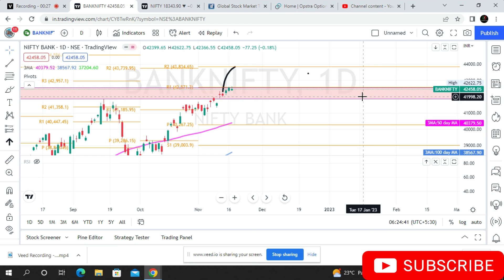Premarket report on 18-Nov-2022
Open Demat and Trading Account with Alice blue with Flat Rs 15 Per trade and Free Brokerage

Open Demat and Trading Account with Motilal Oswal

D Trading Class is Providing Intensive training for Stock Market traders to get financial freedom and vision towards huge earning potential. Our Training includes both Theoretical and practical sessions in both offline and online classes. In our class we cover various aspects on stock trading like
• Fundamental Analysis
 • Technical Analysis
• Price Action Trading
• Derivatives Trading
 • Various Option strategies
• Hedging Concepts
• Trading in High Vix Environment

share market
stock market
share market live updates
share market basics for begineers
stock
share market crash videos
share market live videos
share market buy sell videos
stock market trading videos
nifty
bank